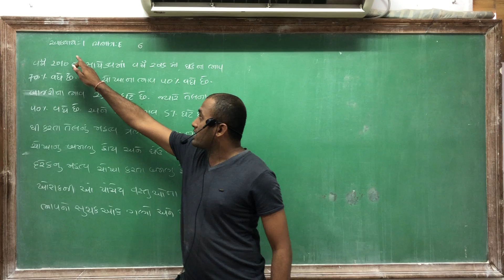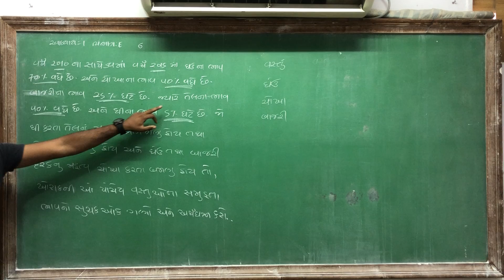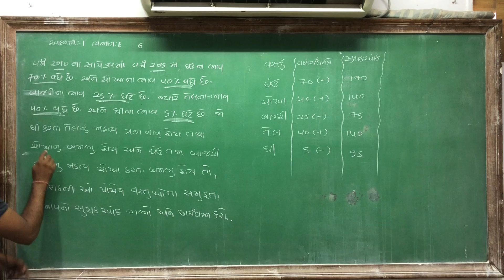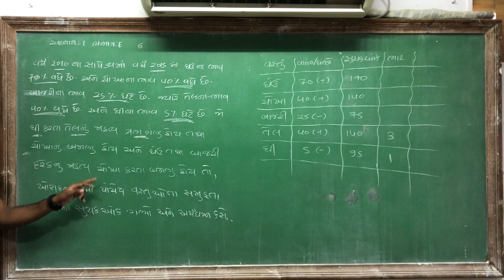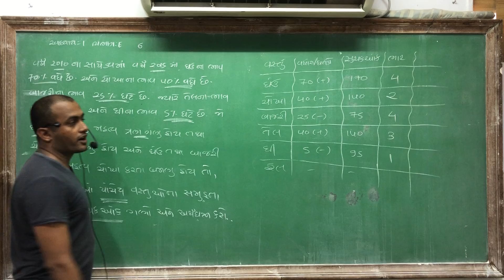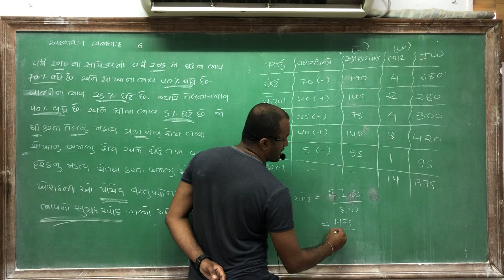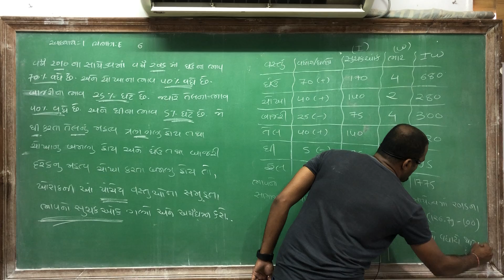STD 12 Statistics || આંકડાશાસ્ત્ર || Ch 1 (સૂચક આંક) || સ્વાધ્યાય YOGESH KATARIYA